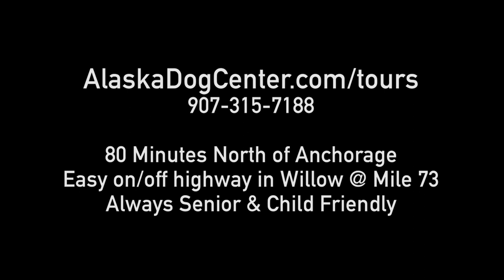Musher Buddy Streeper's Record Tying 10th Fur Rondy Victory - 2023 Fur Rondy Cordova Hill Day #3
"Wow that looks like Buddy!" - Day #3 Cordova with the Streeper Kennels open class sprint sled dog team charging up "Heartbreak Hill". This impressive performance locked in Buddy's 2023 win tying the long standing record of the legendary Huslia based musher George Attla. With 10 Fur Rondy Open World Championships First Place titles, Buddy now only needs one more win to stand alone in the history books of this incredible race. Buddy vowed at the awards ceremony to return to Anchorage in 2024 to compete for his 11th title.

Looking for more insight into sprint sled dogs? Watch Kale's documentary Dog Power Movie for Free on YouTube

Interested in meeting Kale, Carrie, Lynn and our friendly sled dogs while visiting Alaska? We as the Alaska Dog Center Tours & Gifts offer unforgettable sled dog tours and experiences year round that are always family, senior and child friendly. Just 80 minutes north of Anchorage with Denali views.

Thank you to all of the dog lovers, race fans and supporters out there. We are all in this together and it takes a community!

Since 1946, the Fur Rondy Open World Championships three day sled dog sprint race through and around Anchorage has brought Alaskans together. Fans come to Anchorage from all over to watch the sled dogs start and finish on 4th Avenue. Radio coverage is provided by CBS Sports Radio 590 AM (96.7 KHAR).

Bib start order the 2023 Fur Rondy:
1 Andy Huetten - Nenana, AK
2 Blayne Streeper - Fort Nelson, BC
3 Gary Markley - Salcha, AK
4 Greg Taylor - Fairbanks, AK
5 Dave Turner - Fairbanks, AK
6 Marvin B. Kokrine - North Pole, AK
7 Tony Blanford - Anchorage, AK
8 Michael Tetzner - Burg, Germany
9 Frank Haberman - Clam Gulch, AK
10 Wendy Callis - Fairbanks, AK
11 HyunChul Seo - Salcha, AK
12 Alix Crittenden - Bondurant, Wyoming
13 Don Cousins - Crooked Creek, Canada
14 Hans Gatt - Whitehorse, Canada
15 Mandy Johnson - Whitehorse, Canada
16 Mitchell Jacobson - Tuktoyaktuk NWT Canada
17 Hugh Neff - Evanston, Illinois

Alaskan Sled Dog & Racing Association
Tudor Bingo
Pet Emergency Treatment Inc.
Coca Cola Alaska
Alaska Advanced Dentistry
Lynden
Alaska Dog Center Tours & Gifts
AAA Fence
North Slope Telecom Inc
Ravenwood Veterinary
Steve Cole
Rasmuson Foundation
Atwood Foundation

Enjoy this type of transparent active dog sports footage and commentary?

• Support the mission and show your support for free live dog sled coverage.